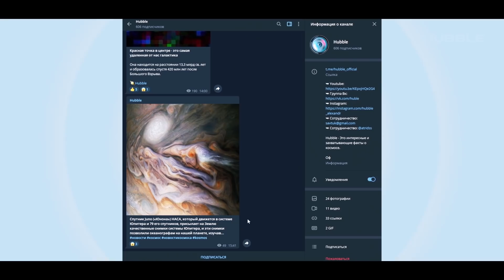Ученые определили Великий Аннигилятор! Что скрывают самые опасные объекты Вселенной?